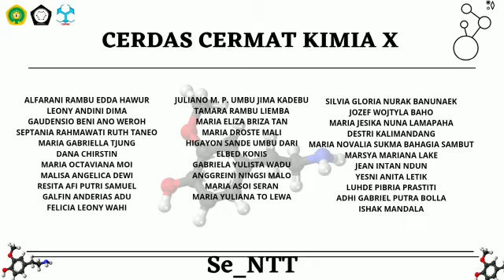Meriahkan|| babak 32 besar Cck X SE NTT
Haiillooo jagoan Kimia NTT 🥰🥳
Bagaimana persiapan kalian menjelang Babak 32 Besar Cerdas Cermat Kimia X Tingkat SMA/MA se-NTT yang kurang dari 10 hari lagi??? 🙀
Excited? Degdegan? Tidak Sabar? Hmm...
Type jawaban kalian di kolom komentar yaaa🥰👇

Bagi adik-adik peserta, belajar yang semangat!!!💪🏻
Siapkan diri kalian semaksimal mungkin yaa.. 🥰☺️

Buktikan bahwa kamu adalah yang terbaik di CCK X kali ini🥳

Pantau terus akun kita ya :
➡️Facebook : Cerdas Cermat Kimia (CCK) X se-NTT Imaspika FKIP Undana

Sampai jumpa di Babak 32 🤗

CXKXSE-NTTkeren
CCKX2021Se-NTTsukses